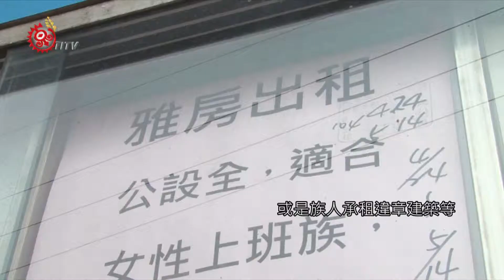新北市租屋補貼 民嘆申請難通過 2015-05-19 Truku TITV 原視族語新聞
Niqan pila dmayaw splabu ka klwaan 新北 o ungat ngalan

新北市長朱立倫要求相關局處提供住宅補貼時，應以原住民為優先，不過族人反應，申請租屋補貼難上加難。雙北房屋租金高，政府租屋補貼多少可以減輕經濟負擔，像新北市租屋補貼金額每戶每月三千六百元，台北市則是每戶四千元，不過，由於租屋補貼必須由房東提供收據，有房東因怕被課稅而不願出示證明，造成房客無法申請租金補貼。

從新北市政府統計數據來看，101年到103年，每年核定500件到700件原住民租屋補助案件比例仍然很低，不僅房東怕課稅，不跟房客簽訂租賃契約書、或是族人承租違章建築等，原民局長楊馨怡認為，除了協助族人找到合法承租住宅之外，房東心態更是關鍵。

租屋補貼立意良好，但多年來造成移居都市的原住民族人，因為難申請，最後只好放棄權益，解決問題刻不容緩。